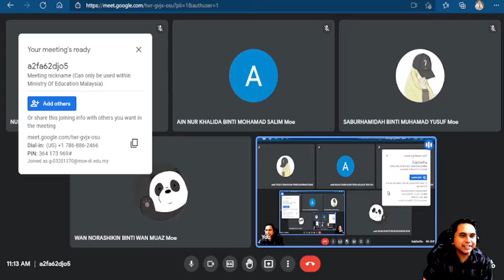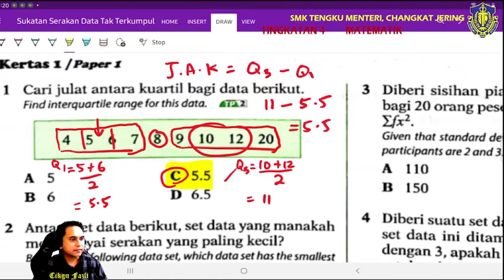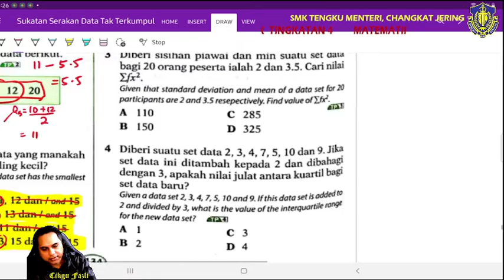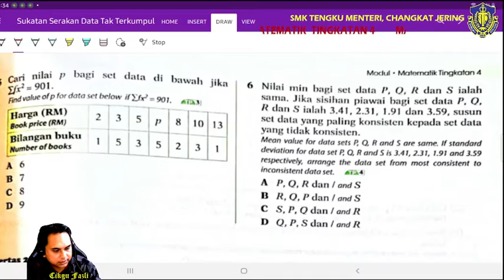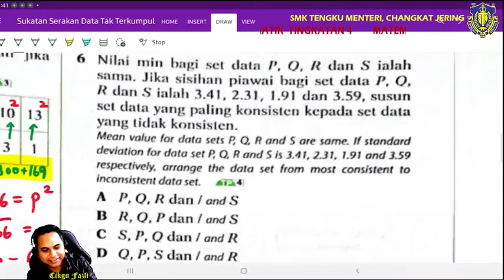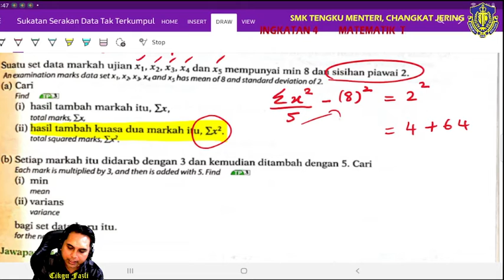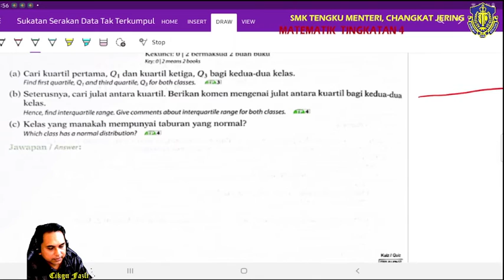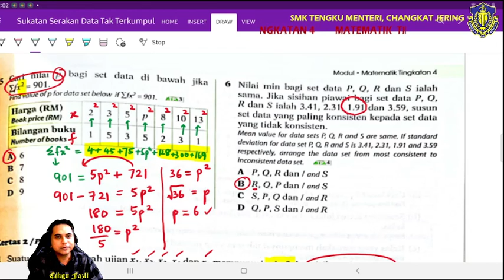Sukatan Serakan Data Tak Terkumpul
PDPR Matematik KSSM
PDPR 4 Scientist 2021
9/8/2021
Ulangkaji Sukatan Serakan Data Tak Terkumpul